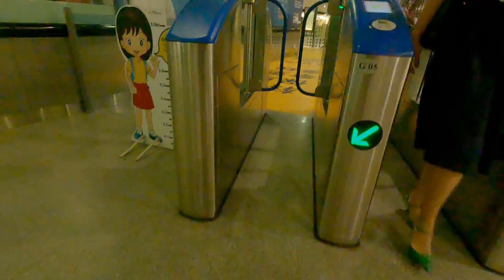Singapore MRT ride from Telok Ayer to Downtown train station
SG MRT on SMRT / SBS LTA Transit mass rapid railway station safety announcement in 4 languages transportation sound noise effect squeal production track
Metropolitan moving fast public passenger travel high capacity transport electric train video, passing, journey, sliding glass doors closing chime, station trainspotting video channel transit productions enthusiast railfan trainspotter
People brisk walking steps, escalator, travelator, commute trip tourist destinations guide attractions place shopping centre store city mall plaza

SanDisk microSDXC Ultra memory card
Rode Lavalier GO microphone
Canon EOS 80D
Rode VideoMicro
1080p 5X Auto Focus Live Streaming IP Camera
Fimi Palm